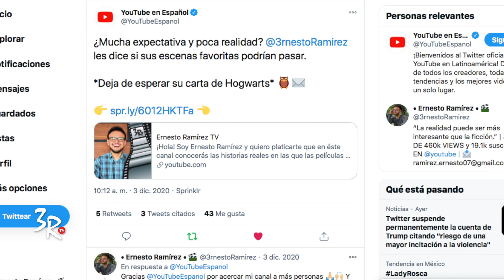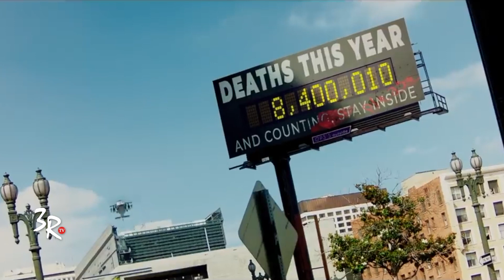Película de la PANDEMIA 2020 I SONGBIRD (Ficción VS Realidad) Crítica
"Songbird" es una película ambientada en el 2024 inspirada en la pandemia vivida en el 2020 a nivel mundial. Sin embargo, algunas de las situaciones que plantea ya son una realidad a inicios del 2021.

"La realidad puede ser más interesante que la ficción."